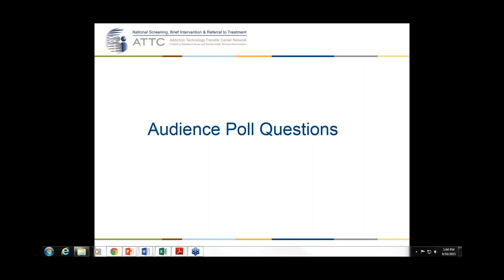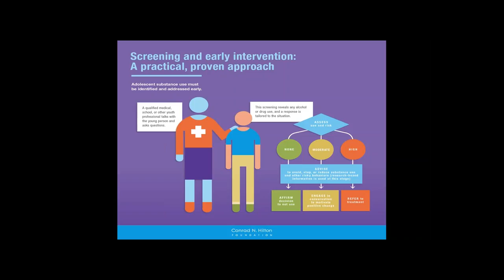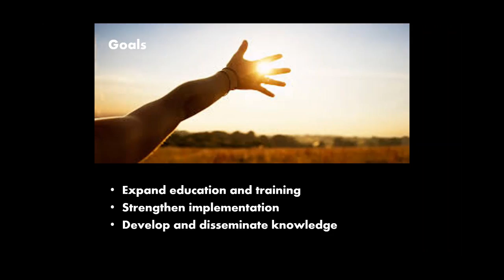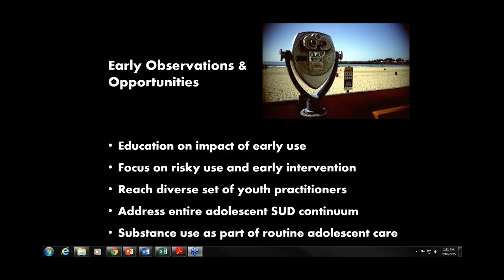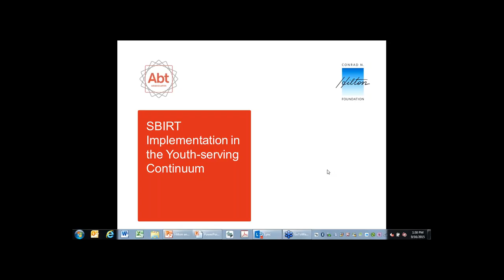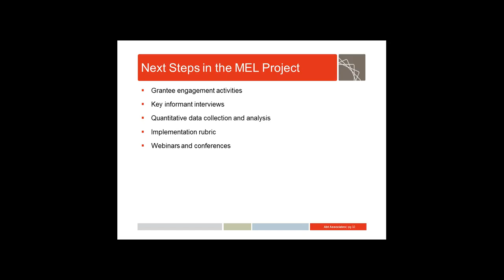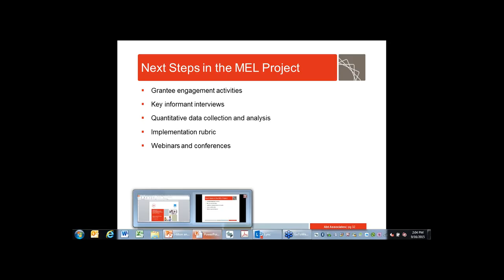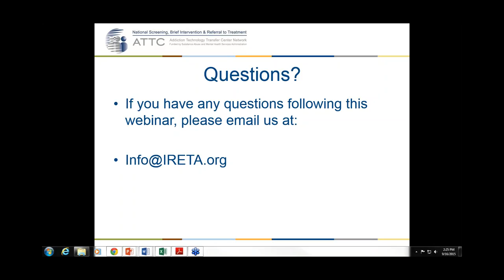Seeding and Implementing Systems Change Efforts to Improve the Lives of Youth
The Conrad N. Hilton Foundation’s Youth Substance Use Prevention and Early Intervention Strategic Initiative has funded prevention and early intervention-related activities and SBIRT services to youth and young adults in more than 350 health, school, and community-based organizations through 28 local, state, and national partners. By seeding communities and organizations across the country, the Foundation is training traditional and nontraditional providers serving youth, expanding access to and implementation of prevention and early intervention services, and conducting research to evaluate and promote the SBIRT evidence base. These objectives aim to improve youth and young adult health and well being outcomes.

The diverse settings uncover a broad range of SBIRT planning and implementation successes and challenges. The Foundation’s grantees report key influences in successful implementation that cross setting: engaging the right people, including an innovation early adopter or champion; modifying electronic health record systems and/or incorporating SBIRT into the medical, school, or community “record”; and ensuring confidentiality/privacy of youth. However, in any setting, integrating an innovation is difficult, time-consuming, and requires accounting for the intricacies of the environment, while maintaining fidelity to the model. This is even more difficult with varying models of SBIRT implementation, diverse settings to which it is being implemented, and the black box of “brief intervention.” These successes and challenges provide an early opportunity to discuss “lessons learned” and implications for the broader stakeholder community interested in utilizing SBIRT with youth.